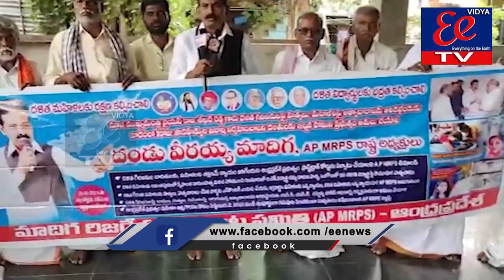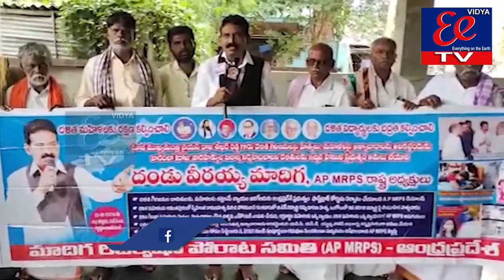EE NEWS BULLETIN|\20-08-21